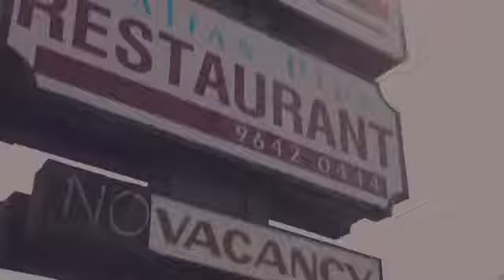Freddy Crabs in a Brief Escape